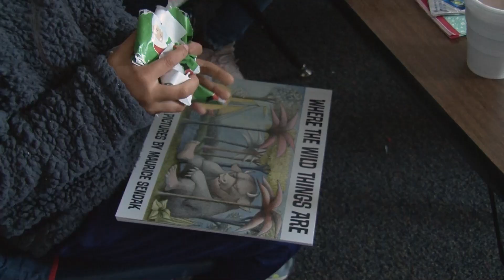Partners in Education - First Christian Church